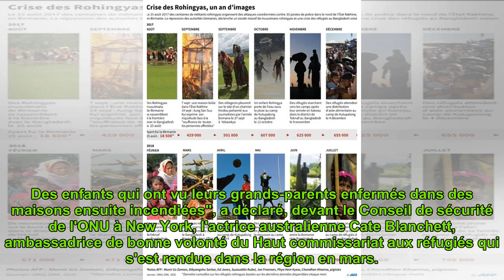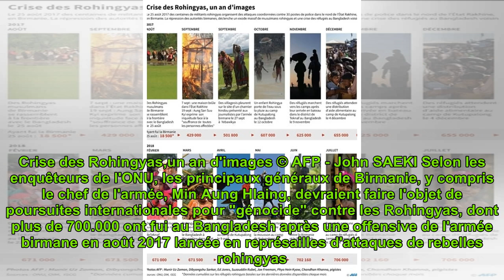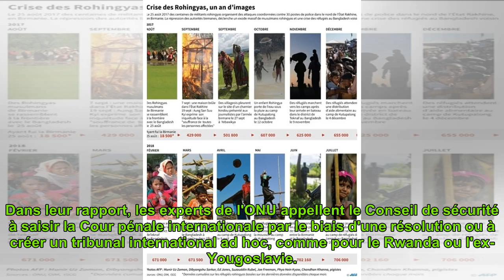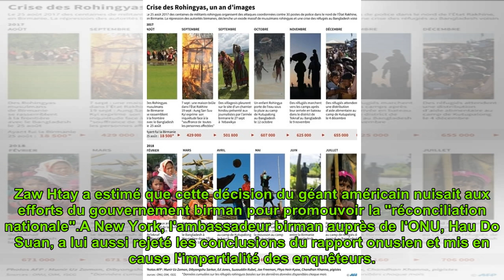La Birmanie rejette le rapport de l'ONU accusant son armée de "génocide"